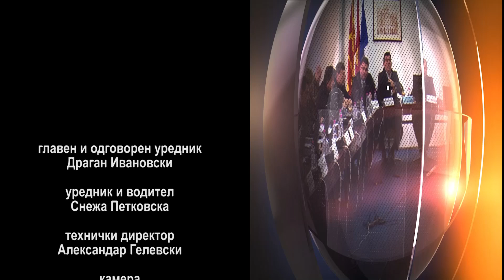Став 083 - Агрон Фазлији